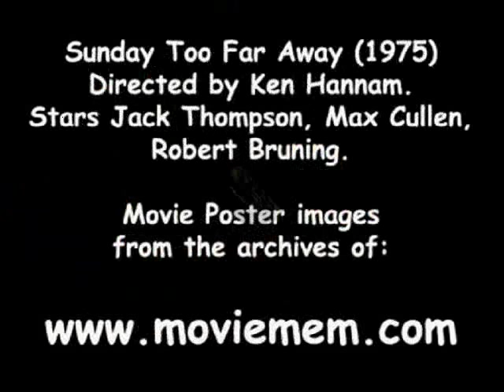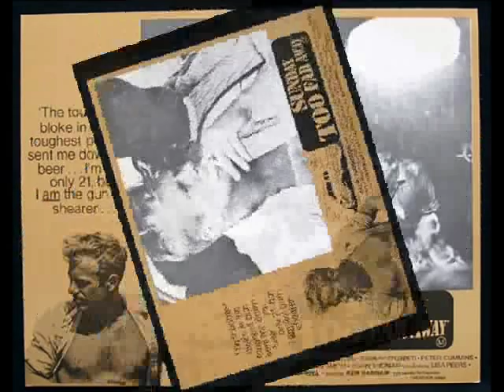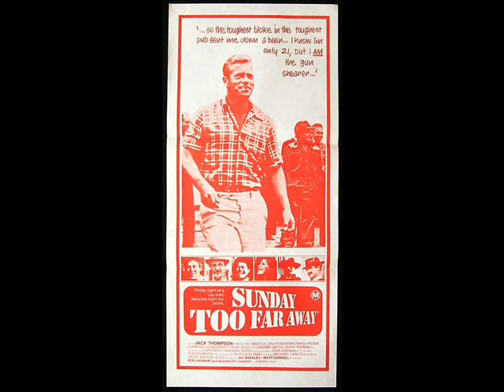SUNDAY TOO FAR AWAY Jack Thompson Movie Poster images Australian Film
Sunday Too Far Away (1975)
Directed by Ken Hannam.
Stars Jack Thompson, Max Cullen, Robert Bruning.
Music Hungarian Dances, (arr. for orchestra) Hungarian Dance artist: Philharmonia Cassovia album: BRAHMS: 21 Hungarian Dances

length: 2:54

genre: Classical